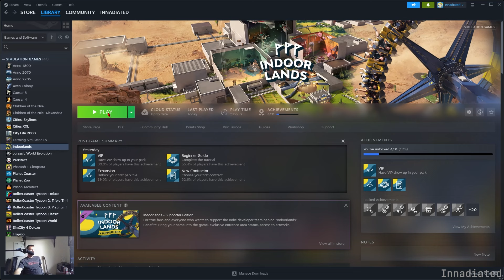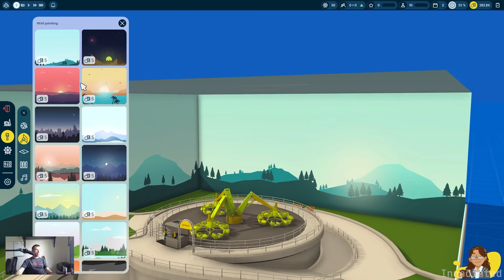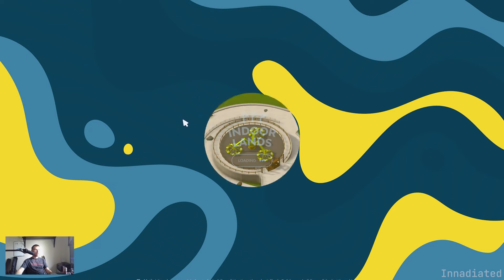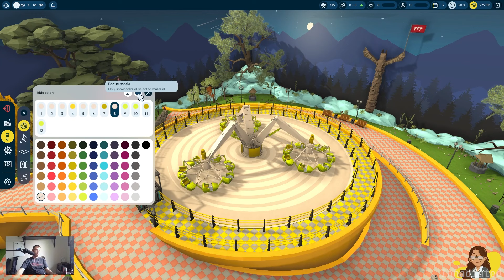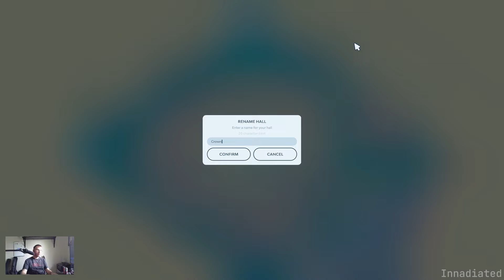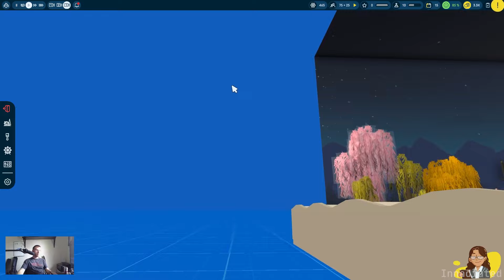What even is this? | 🎢 Innadiated Plays Indoorlands Episode 1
Join Innadiated as he plays Indoorlands for the first time in this ~65 minute debut episode.